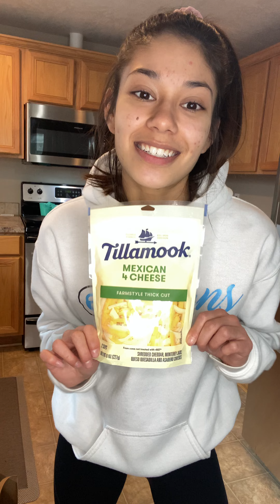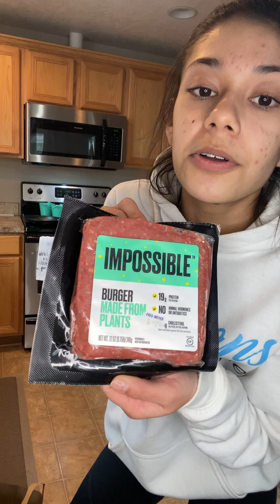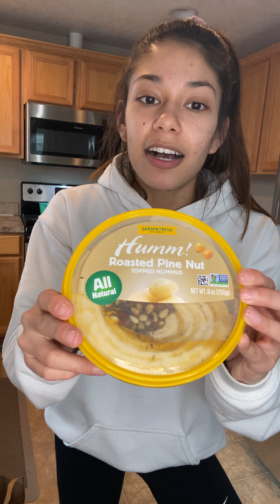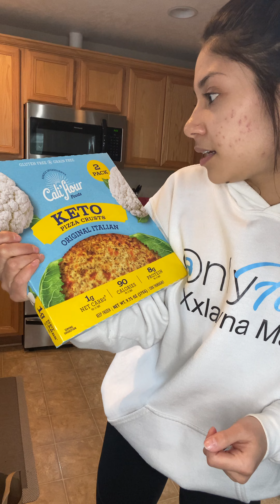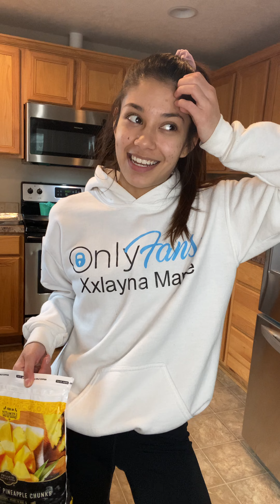Yay grocery day !! Come see what I got & did you catch what I didn’t ??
Lol I totally bought pizza crusts , not pizza :(